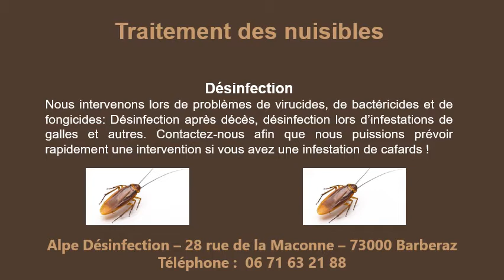Traiter les cafards en Savoie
Traiter les cafards en Savoie au 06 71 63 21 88
Pour traiter les cafards, pensez à Alpe DEC